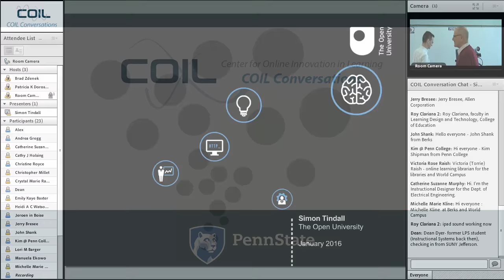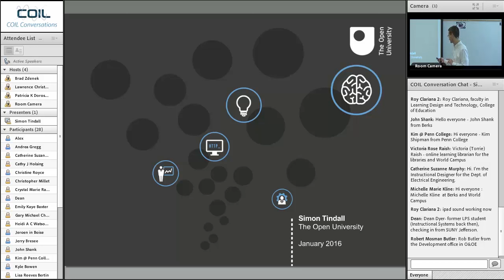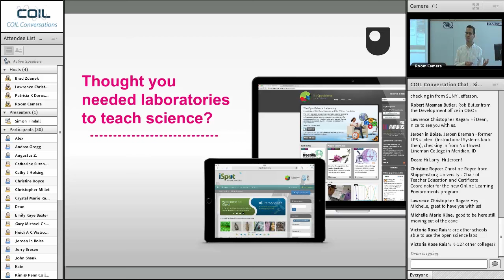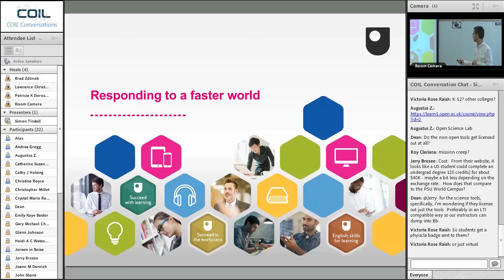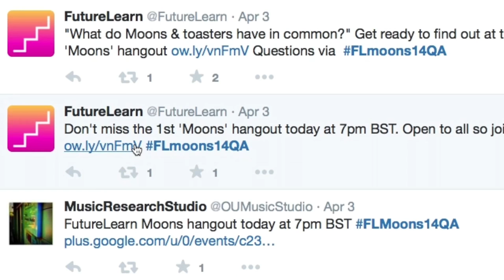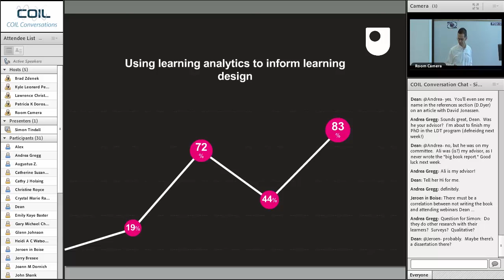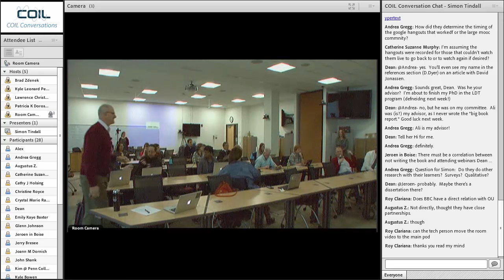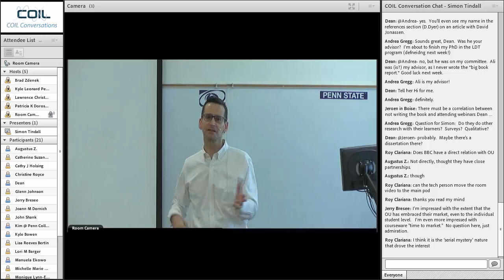Where Next for Online - A conversation with Simon Tindall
In the UK, adults now spend more time on mobile devices than sleeping. Technology is changing how people shop, consume news, and search for new knowledge and information. This isn’t just while seated at a computer or in front of a newspaper anymore, it’s 24 hours a day, seven days a week. And for those of us in Education, this means we’re seeing a change in how people want to receive their learning. New technology provides us with great opportunities (and challenges) in how we enable learning to fit these changes in behavior.

In this COIL Conversation Simon Tindall, Head of New Business at the Open University Worldwide, looks at the impact of technology on learning and discusses some of the resulting trends within online provision. This is not just about the delivery mechanism, it’s about maximizing capabilities to produce learning with which people can and want to engage.

Having worked for many years for commercial organizations selling into higher education, Simon ‘switched sides’ in 2014, joining the Open University (OU) to generate new business propositions and partnerships with commercial, public and academic partners. From distance learning expertise through to large-scale projects for social good; from Smart City research, through to cancer sniffing dogs; his role focuses on finding new ways for the OU to do business. Previously, Simon worked for Sun Microsystems, Steelcase, and Desire2Learn.